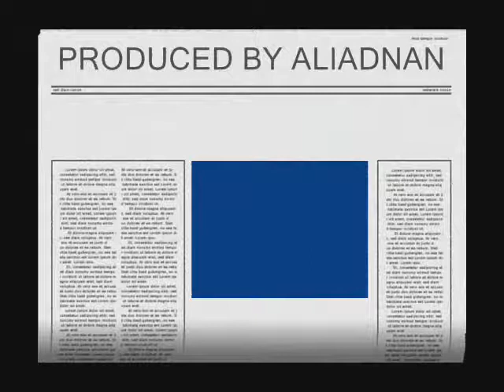GDS GRT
Created by Ali Adnan
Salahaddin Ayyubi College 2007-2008